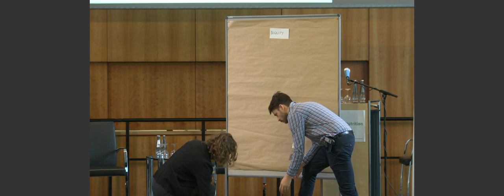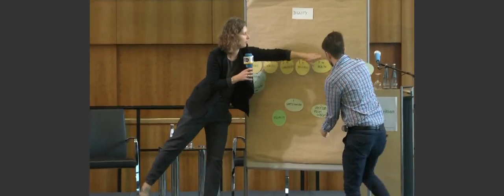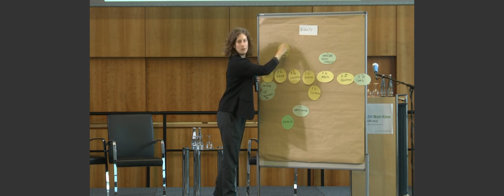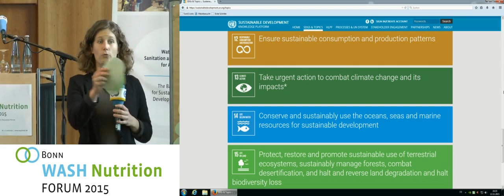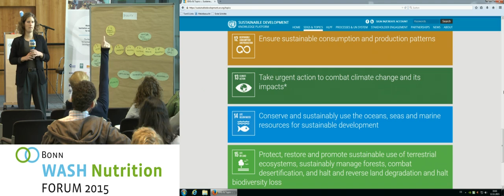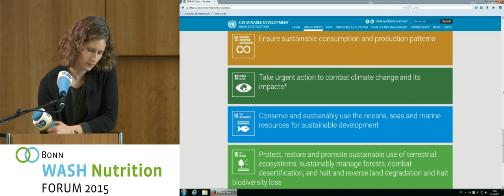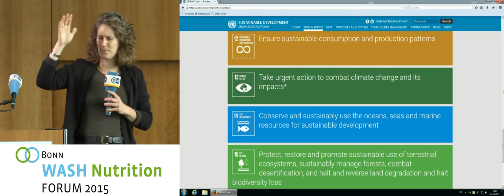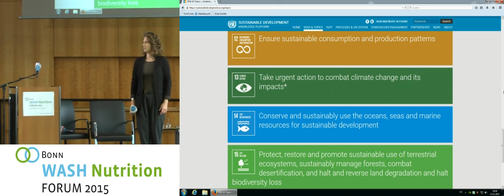Bonn WASH Nut - Mirror Session 5: Human Rights (Hannah Neumeyer)